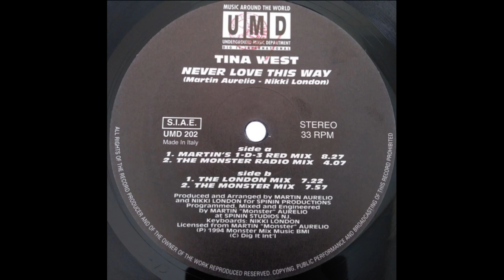Tina West – Never Love This Way (The Monster Mix)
Underground Music Department UMD 202 Italy 1994